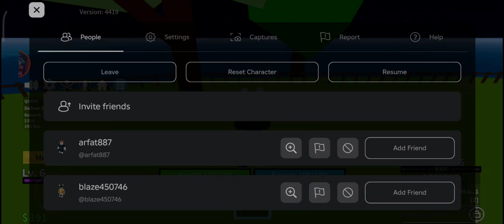playing bloxfruit until I become pro [noob to pro #1]